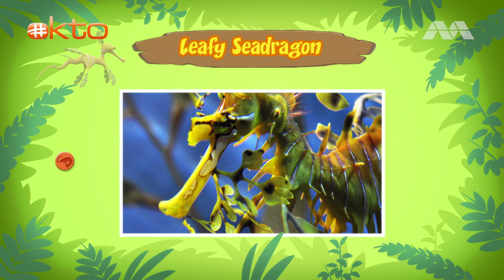oktopresents | Check out the CRAB EATING MACAQUE 🐒 , ride a HORSE 🐎 & more! | Compilation